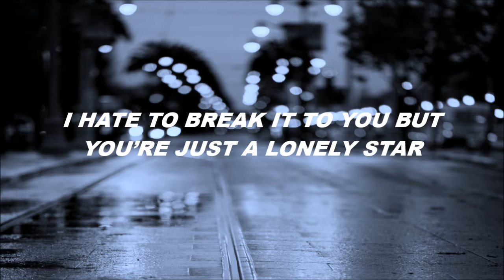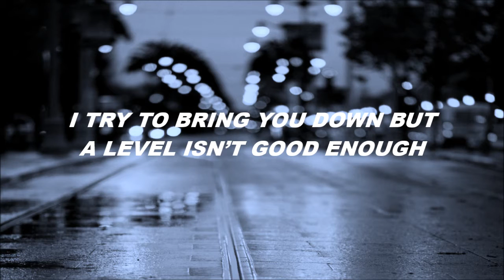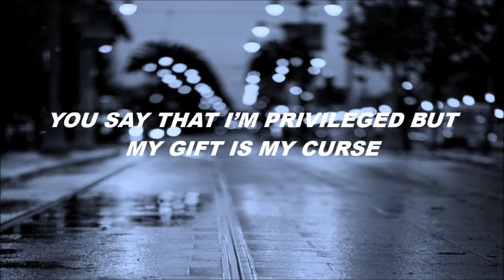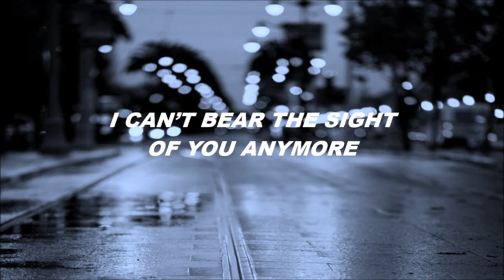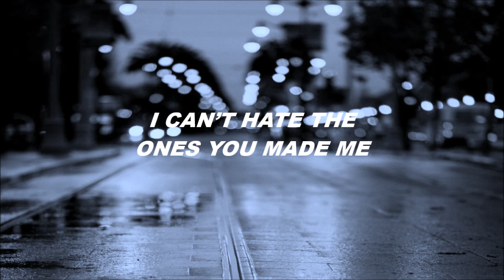you me at six // bite my tongue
You Me At Six - Bite My Tongue Lyrics

I hate to break it to you but
You're just a lonely star
I try to bring you down but
A level isn't good enough
You always do as you please
So I'm gonna follow suit
And take a seat
And watch you fall apart (watch you fall apart)
'Cause in the end
Who are you without me?

I'll slow this down 'cause I know that you can't keep up
Oh maybe I, maybe I was wrong from the start
I might be proud, but at least I'm proud of something
You've taken pride in becoming nothing

You keep me on the edge of my seat
I bite my tongue so you don't hear me
I wanna hate every part of you in me
I can't hate the ones who made me

I'm married to the music
For better or for worse
You say that I'm privileged but
My gift is my curse
I can't recall the last time
Someone asking how I was
Last I checked I was a fucking wreck
I called for help and no one showed up
So I sit in the dirt

[Oli Sykes]
Don't forget what you've learned
Don't forget what you've heard
The truth just confirmed
I can't bear the sight of you anymore.
You've become what I hate
Sold yourself for a bit of fame
Now that the wolves have closed the door
You wanna drag me down some more
Fuck you
Fuck you